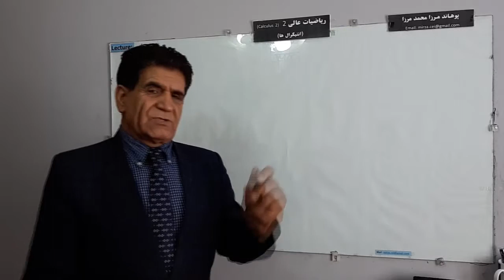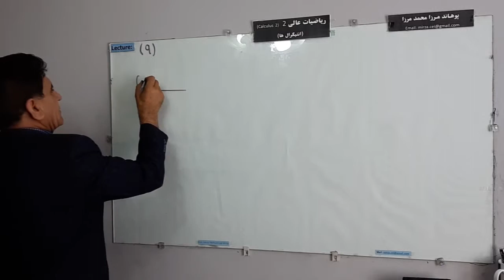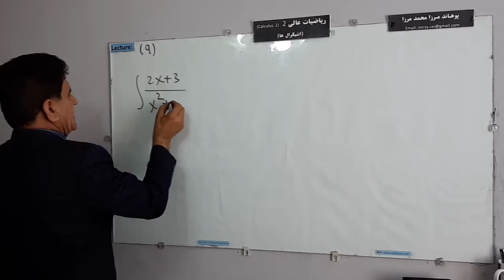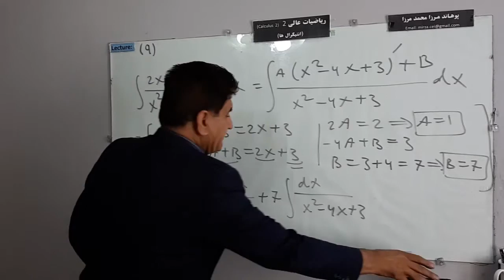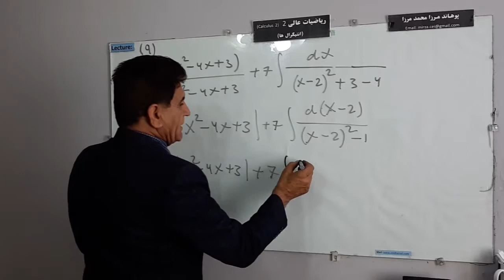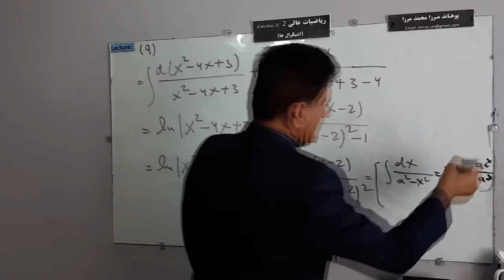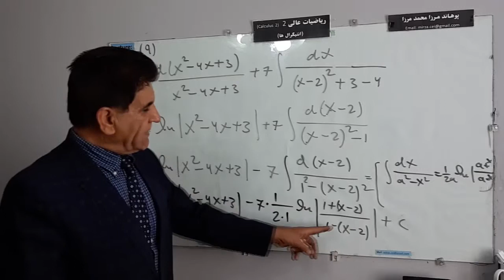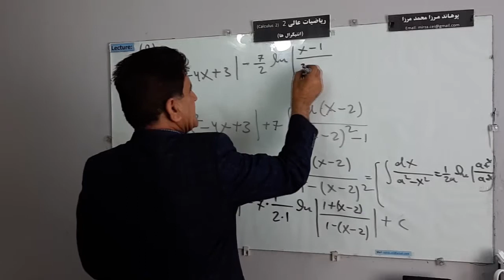L 9, مثال های کسور ساده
مثال های کسور ساده